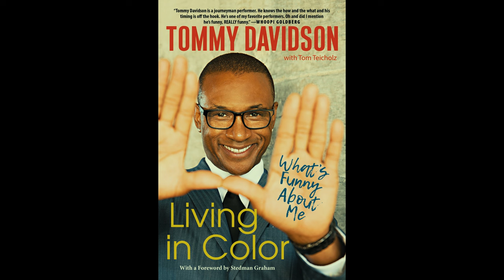Inside Tommy Davidson's Life: Family, Home, and Fortune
Tommy Davidson, the regarded American comic and entertainer, boasts an exemplary total asset of $2 million. His climb to fame started with leading edge jobs in famous parody series, for example, Unfiltered and Full of Life and Between Siblings, during the dynamic time of the 90s.